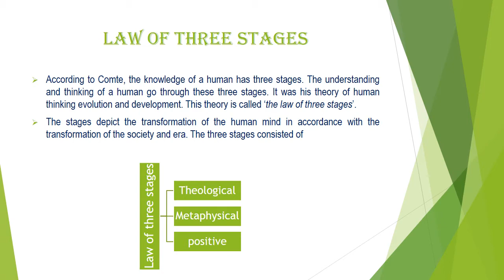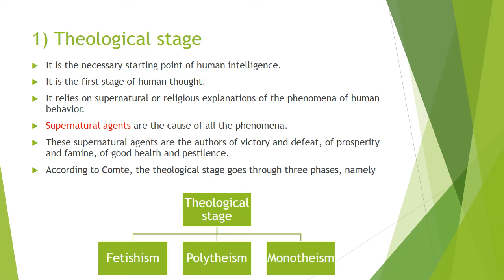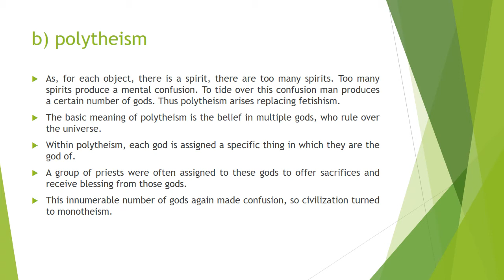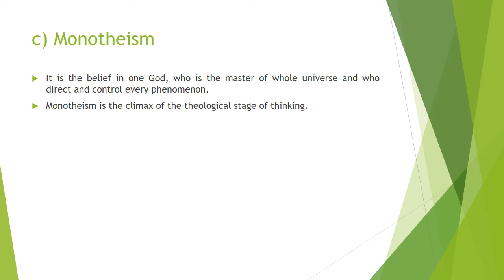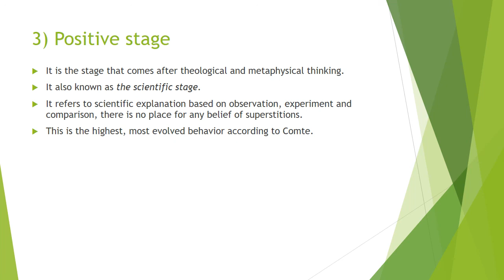law of three stages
Auguste comte